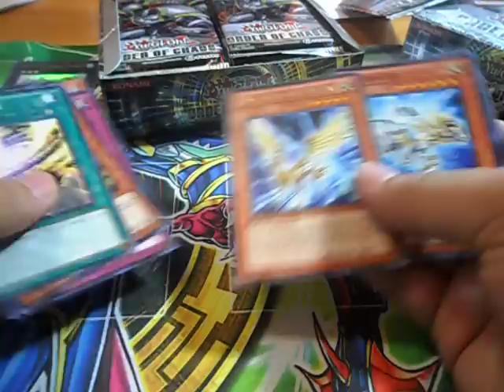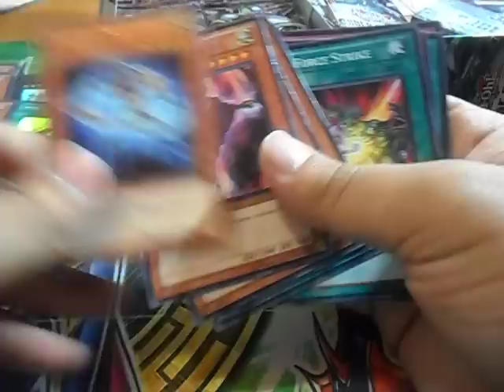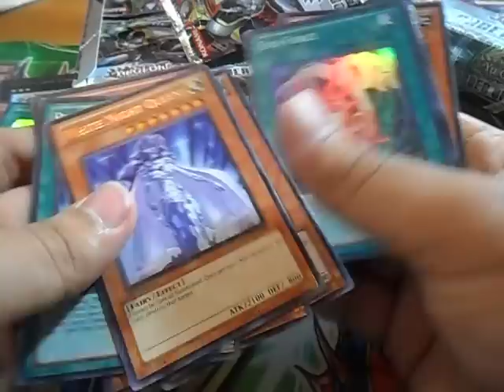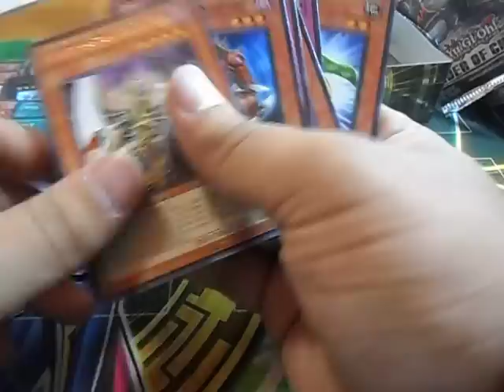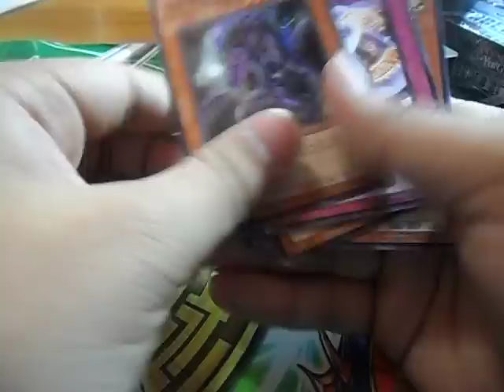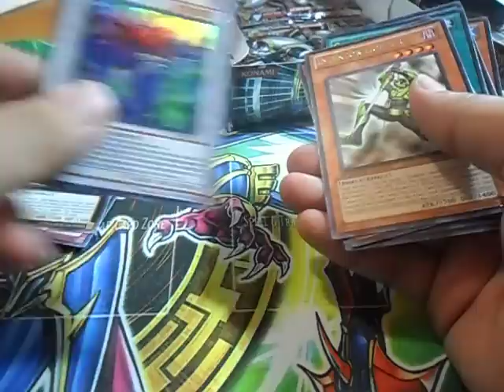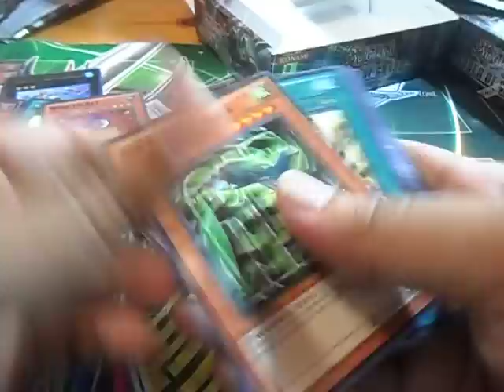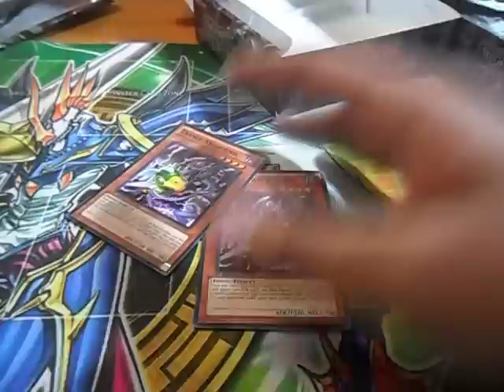Order Of Chaos Booster Box Opening (Part 1 of 3)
Priority Wants:
XxxxMONEYxxxX
X1 Shooting Quasar Dragon (ultra)
X1 Stardust Dragon (secret german calendar)
X1 Blackrose Dragon (ultra german calendar)
X1 Scrap Dragon (ultra 1st ed)
X1 Trishula (secret 1st ed)
X1 Wind-up Zenmaines (secret)
X1 Formula Synchron (German Ultra)
X3 Maxx "C" (secret)
X3 Effect Veiler (ulti)
X1 Junk Synchron (DT or german super)
Xx Inzektor Dragon Fly (rare)
Xx Inzektor Centipede
Xx Inzektor Hornet (super)
X1 Elemental Hero Stratos (DT)
X1 Elemental Hero Ocean (DT)
X1 Elemental Hero Heat (super)
X2 Elemental Hero Neos Alius (ultimate/secret)
X1 Super Polymerization (secret)
X3 Miracle Fusion (ultra)
Xx Ghost Rares down below xX
X1 BLS (secret)

My Wants:
Xx thunder king rai-oh (common)
Xx pot of duality super
Xx solemn warning super
Xx effect veiler rare/super rare
Xx trap dust shoot DT
Xx foolish burial DT
Xx fiendish chain
X2 dimensional prison ultra
X2 bottomless trap hole gold
Xx compulsory evacuation device dt
Xx BLS any
Xx Utopia 39
X2 thunder king rai-oh secret
X2 cyber dragon alternate art secret
X2 banisher of radiance secret
X2 Glow-up Bulb (any)
X2 doomcals gold
X2 d.d crow super/DT
X3 fossil dyna super
X3 chaos sorc (gold)
X1 spirit reaper (gold)
X2 kycoo the ghost destroyer super/hobby league
X2 breaker the magical warrior (gold)
X1 dimensional alchemist (gold)
X2 Caius (gold)
X1 blackwing kalut (german super)
X2 blackwing sirocco (german super)

Ghost rares:
X1 Powertool Dragon
X1 Honest
X1 Galaxy Eyes Photon Dragon
X1 Rainbow Dragon
X1 Elemental Hero Chaos Neos
X1 Junk Berserker
X1 Majestic Red Dragon
X1 Blackwinged Dragon
X1 Rainbow Neos
X1 Odin
X1 Red Dragon Assault Mode
X1 Utopia 39C

Collector Cards:
X1 Left Arm Exodia (secret)
X1 Right Arm Exodia (secret)
X1 Left Leg Exodia (secret)
X1 Right Leg Exodia (secret)
X1 Obelisk (Shonen Jump)
X1 Slifer (Shonen Jump)
x1 Slifer illegal (LC1)
x1 Ra illegal (LC1)
x1 Obelisk illegal (LC1)
x1 Exodia Necross (secret)

Throw-ins:
Xx Herald of Orange Light
XxTG Strikers
Xx Royal Oppression
Xx Strike Ninja ultra
XxGravekeepers Recruiter
XxFormula Synchron
XxStardust Dragon rare
XxRed Dragon Archfiend rare
XxArmory Arm rare
XxStardust Dragon Assault Mode secret

Pokemon Wants:

X1 Zekrom ULTRA RARE
X1 Reshiram ULTRA RARE
X1 Charizard BASE SET

Other Wants:
Order of Chaos sneak peek playmat
Order of Chaos two player playmat